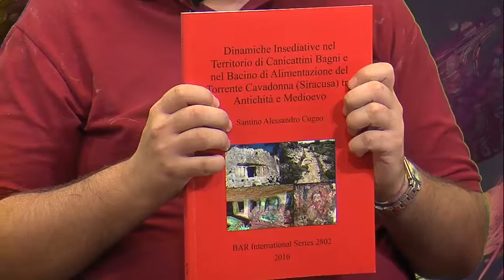Radio Ritratto 02 09 16